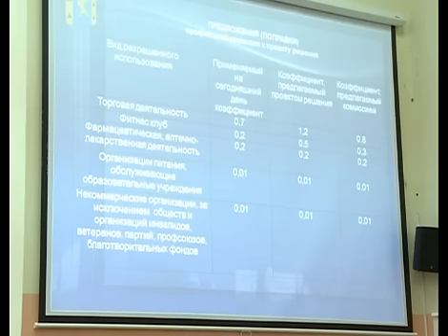АРИС Заседание Совета ГО г. Кумертау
17 декабря в кумертауской администрации состоялось очередное, 39 по счету заседание городского Совета. Повестка дня была насыщенной. Депутатам предстояло рассмотреть 10 вопросов. Главные из них - это бюджет и утверждение прогноза социально-экономического развития города на ближайшие три года.